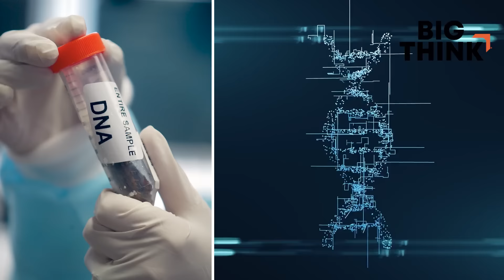Michio Kaku: 3 mind-blowing predictions about the future | Big Think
Michio Kaku: 3 mind-blowing predictions about the future
Carl Sagan believed humanity needed to become a multi-planet species as an insurance policy against the next huge catastrophe on Earth. Now, Elon Musk is working to see that mission through, starting with a colony of a million humans on Mars. Where will our species go next?

Theoretical physicist Michio Kaku looks decades into the future and makes three bold predictions about human space travel, the potential of 'brain net', and our coming victory over cancer.

"[I]n the future, the word 'tumor' will disappear from the English language," says Kaku. "We will have years of warning that there is a colony of cancer cells growing in our body. And our descendants will wonder: How could we fear cancer so much?"

Read Michio Kaku's latest book "The Future of Humanity: Our Destiny in the Universe"
TRANSCRIPT:

MICHIO KAKU: We are entering what I call the next golden era of space exploration. We have not just new energy and new financing and money coming from Silicon Valley, we also have a new vision emerging. For Elon Musk of SpaceX it's to create a multi-planet species. However, for Jeff Bezos of Amazon, he wants to make Earth into a park so that all the heavy industries, all the pollution, goes into outer space. And Jeff Bezos wants to set an Amazon-type delivery system connecting the earth to the moon. And so he wants to lift all the heavy industries off the planet Earth to make Earth a paradise and to put all the heavy industries in outer space.

Now, I once talked to Carl Sagan and he said that because the earth is in the middle of a shooting gallery of asteroids and comets and meteors, it's inevitable that we will be hit with a planet buster. Something like what hit the dinosaurs, 65 million years ago, we need an insurance policy. Now, he was clear to say that we're not talking about moving the population of the earth into outer space—that costs too much money. And we have problems of our own on the earth like global warming. We have to deal with those problems on the earth not flee to outer space. But as an insurance policy, we have to make sure that humans become a two-planet species. These are the words of Carl Sagan.

And now, of course, Elon Musk has revived this vision by talking about a multi-planet species. He wants to put up to a million colonists on the planet Mars, sent to Mars by his rockets financed by a combination of public and private funding, including fusion rockets, ramjet fusion rockets, including anti-matter rockets. Some of these rockets, of course, their technologies won't be available till the next 100 years. However, the laws of physics make it possible to send postage-stamp-size chips to the nearby stars. So think of a chip, perhaps this big, on a parachute and have thousands of them sent into outer space energized by perhaps 800 megawatts of laser power. By shooting this gigantic bank of laser energy into outer space, by energizing all these mini-parachutes you could then begin to accelerate them to about 20% the speed of light. This is with doable technology today. It's just a question of engineering. It's a question of political will and economics but there's no physics, there's no law of physics preventing you from shooting these chips to 20% the speed of light. That means Proxima Centauri, part of the Alpha Centauri triple star system, could be within the range of such a device. Now think about that. That means that within 20 years, after 20 years of launch, we might be able to have the first starship go to a nearby planet. And it turns out that Proxima Centauri B is an Earth-like planet that circles around the closest star to the planet Earth—what a coincidence. So it means that we've already staked out our first destination for visitation by an interstellar starship. And that...